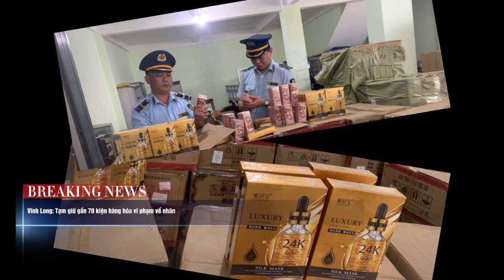BẢN TIN QLTT 24/12: Vĩnh Long: Tạm giữ gần 70 kiện hàng hóa vi phạm về nhãn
Vào lúc 5 giờ 30 phút ngày 20/12/2023, Đoàn kiểm tra Đội QLTT số 4 phối hợp với Đội Cảnh sát giao thông đường bộ số 2 – Phòng Cảnh sát giao thông Công an tỉnh Vĩnh Long khám phương tiện xe ô tô tải biển kiểm soát 67C-029.80 do ông L.K.A (ngụ huyện Tịnh Biên, tỉnh An Giang) điều khiển, vận chuyển hàng hóa từ Thành phố Hồ Chí Minh về tỉnh An Giang.